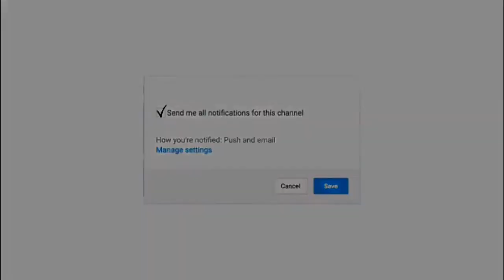Dancing Dolls (In Reverse) - When We (Audio Swap)